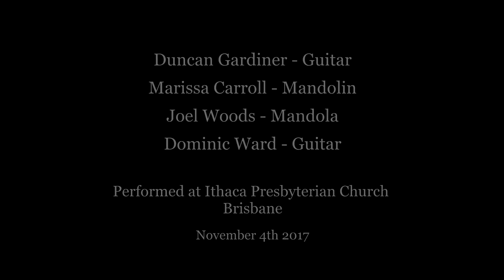Caliph of Baghdad (Overture) - Boieldieu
The 'opera comique' "The Caliph of Baghdad" was premiered in Paris in 1800, and was celebrated throughout Europe, possibly because of its exotic subject matter.  The current performance was part of a concert to celebrate the popularity of such works with orchestras and groups of diverse instruments, often based on guitars and mandolins, which were popular in Queensland in the last two decades of the 19th century and into the early 20th century.

Duncan has determined, as  part of his Master of Music Research studies that an early performance of this this piece was by a Swiss touring group of some 14 members. the 'Jungfrau Kapelle', at Rockhampton (Queensland) in August 1888.

It would not be unreasonable to assume that the overture would not have been performed very often in the past century, which gives this performance some historical relevance.

It is a charming piece and is well-suited to this arrangement by Duncan Gardiner for the quartet.